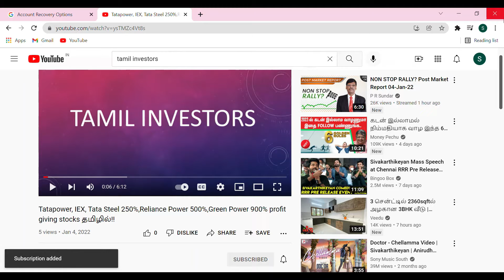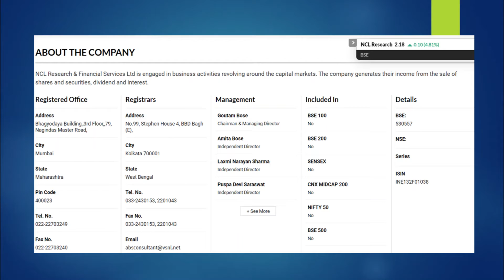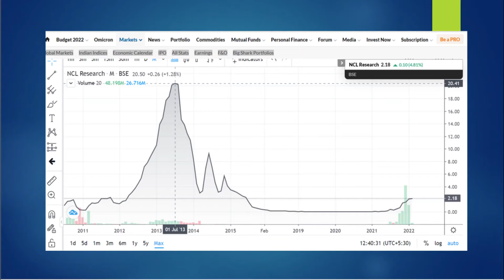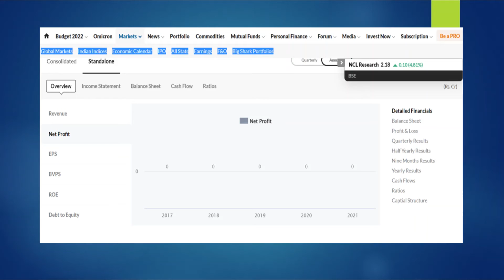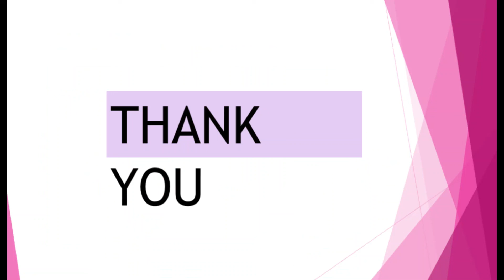2 RS PENNY STOCK - NCL RESEARCH AND FINANCIAL SERVICES LTD COMPLETE ANALYSIS IN TAMIL/தமிழில்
NCL WILL MOVE UPWARDS OR NOT? COMPLETE ANALYSIS IN TAMIL/தமிழில்